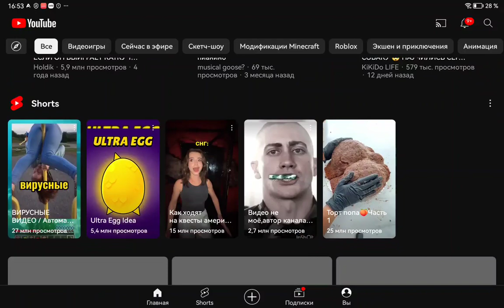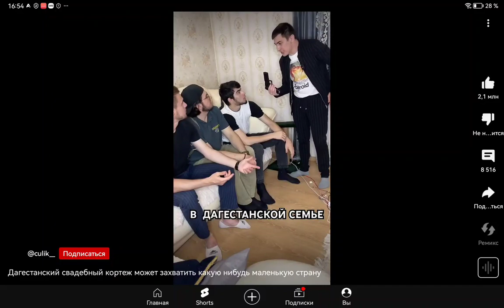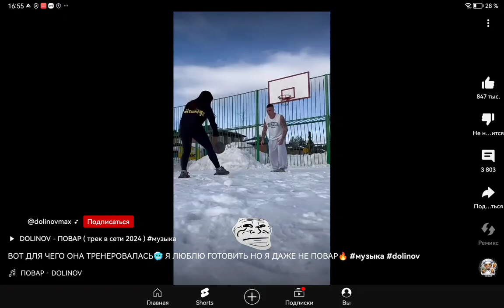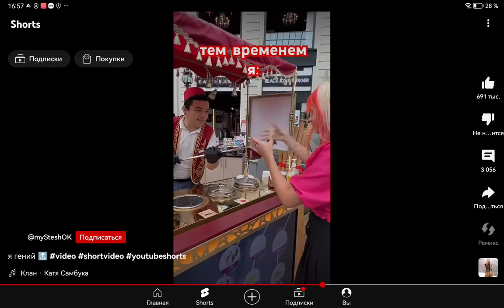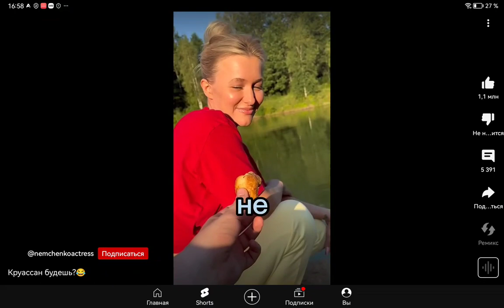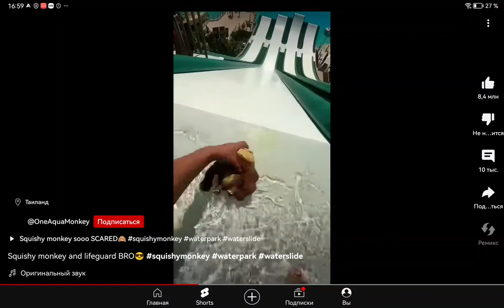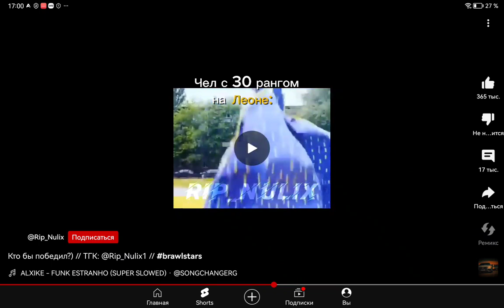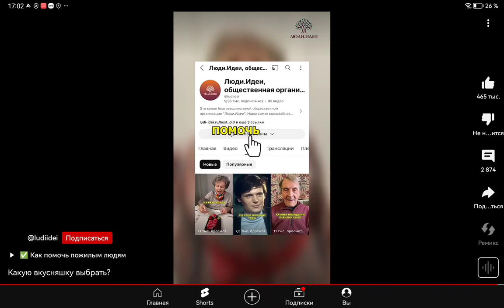Смотрим 1000 Shorts Youtube!